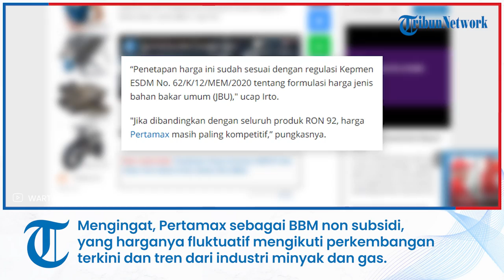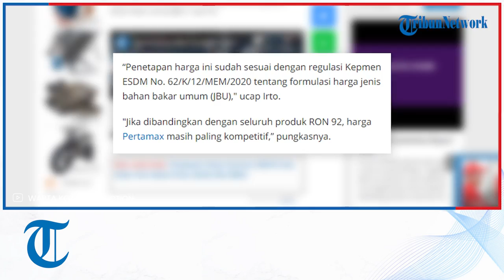Harga Pertamax Ikutan Naik Padahal Bukan BBM Subsidi, Ini Penjelasan Pertamina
TRIBUNNEWS.COM, JAKARTA - PT Pertamina (Persero) melalui unit usahanya yakni Pertamina Patra Niaga, telah melakukan penyesuaian harga berkala untuk produk Pertamax.

Corporate Secretary Pertamina Patra Niaga, Irto Ginting menjelaskan, mekanisme penyesuaian harga secara berkala ini kembali dilakukan seperti sebelum pandemi.

Mengingat, Pertamax sebagai BBM non subsidi, yang harganya fluktuatif mengikuti perkembangan terkini dan tren dari industri minyak dan gas, terutama harga minyak dunia atau Indonesia Crude Price (ICP).